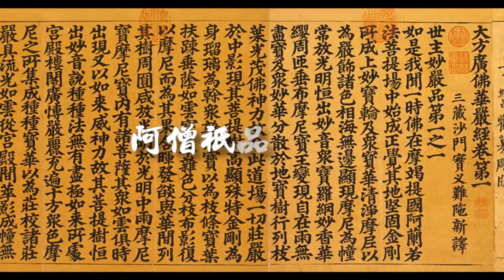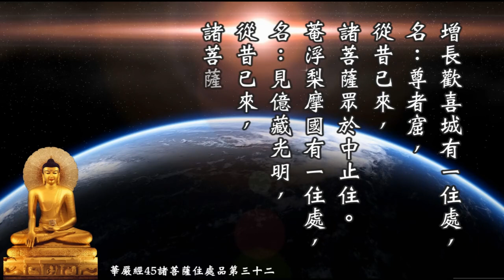《大方广佛华严经》卷45🌷《 华严经》乃经中之王。